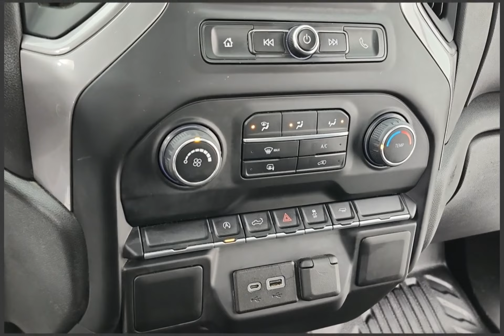2022 Chevrolet Silverado 1500 LTD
2022 Chevrolet Silverado 1500 LTD 63664